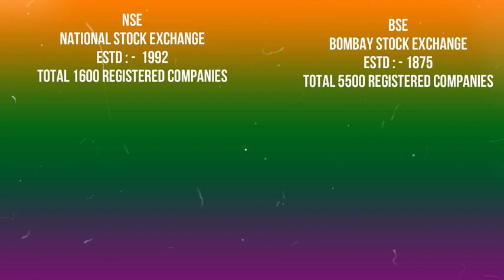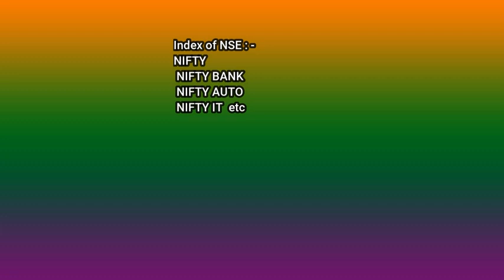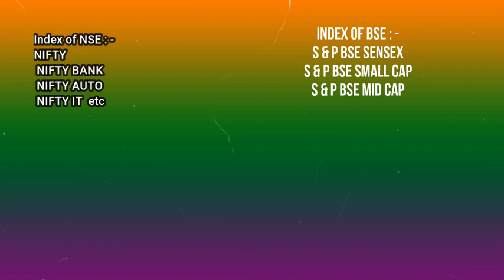NSE and BSE kya hai | NSE or BSE kya he | What is NSE and BSE in hindi | 480p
Description
Nifty Prediction and Bank Nifty Analysis for Thursday Expiry| 27th January 2021 | Banknifty & Nifty
483
Likes
6,214
Views
Jan 25
2022
Nifty Analysis 27-January-2022  Nifty Prediction and Option Strategy  Nifty prediction For Tomorrow
27 jan Thursday nifty prediction | BANKnifty prediction | banknifty options for tomorrow
THURSDAY NIFTY PREDICTION & BANK NIFTY ANALYSIS | MARKET PREDICTION FOR TOMORROW |27 JAN OPTION CHAIN
27 January BANKNIFTY OPTION TRADE | ZERO TO HERO option trade | bank nifty option trading
NIFTY ANALYSIS & BANKNIFTY ANALYSIS FOR 27 January-NIFTY PREDICTION FOR TOMORROW
27 January BANKNIFTY OPTION TRADE | NIFTY option trade | bank nifty option trading
NIFTY PREDICTION FOR TOMORROW & BANKNIFTY ANALYSIS FOR 27th January 2022
Bank Nifty Prediction & Option Strategy 27 Jan 2022
Nifty Prediction and Bank Nifty Analysis for Thursday| 27th January 2022 | Bank Nifty Tomorrow
Market Analysis 27th January 2022  Nifty & BankNifty Levels  Logic + Plan ||
Pre Market Report 27-Jan-2022
Nifty-Bank Nifty Tomorrow Prediction 27 JAN - NIFTY & BANK NIFTY on Thursday | Options For Tomorrow
NIFTY PREDICTION & NIFTY ANALYSIS | NIFTY TOMORROW & WEEKLY ANALYSIS | 27 JAN THURSDAY
CHART ANALYSIS FOR 27th January
IN THIS VIDEO I DESCRIBE 27th January NIFTY 50
WHAT WILL GOING TO HAPPEN IN NIFTY 50 IN 27th January NIFTY WILL GO UP OR DOWN
Nifty Tomorrow Prediction II Banknifty analysis for 27th Jan 2022 Thursday II Best Stocks
LIVE Nifty prediction and banknifty analysis for 27 January | nifty target for tomorrow
Nifty prediction Tomorrow 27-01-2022  Bank Nifty Option trading Strategy  Best intraday Trade
Expiry special bank nifty prediction 27 January 2022 jackpot trade logic explained
27th January 2022 Weekly Expiry Option intraday trading strategies as per Option chain Analysis + Price Action

27th January Nifty/ Bank Nifty Financial Astrology view
Bank Nifty prediction For Monday 27 Jan 2022
ASTRO VIEW NIFTY & BANK, ASTRO PREDICTION 27/01/2022
Best Stocks to Trade For Tomorrow with logic 27-Jan Episode 457
NIFTY PREDICTION FOR 27 JANUARY THURSDAY - NIFTY TARGET FOR THURSDAY
Intraday Stock For Tomorrow  Intraday Trading Strategy
Morning Update : 27th January 2022 | Stock Market for Beginners | Stock Market News | Top Stocks to Buy 27th January | Best Strategy with Hedging |